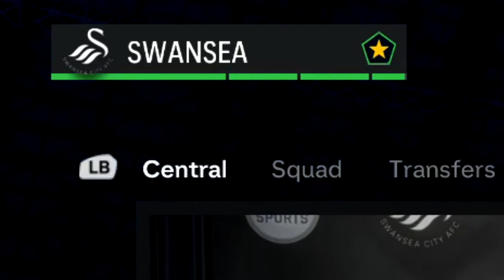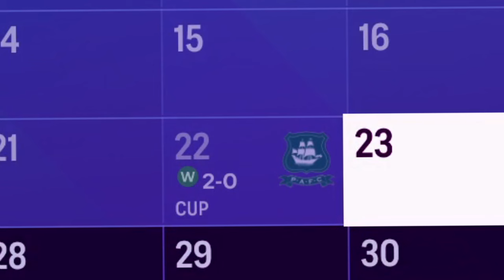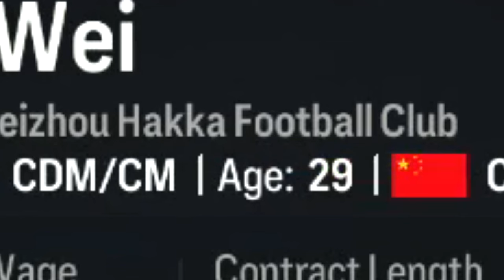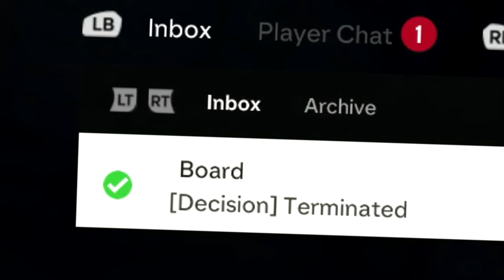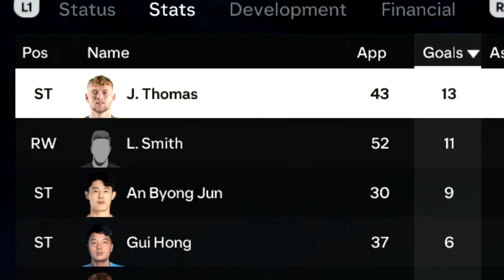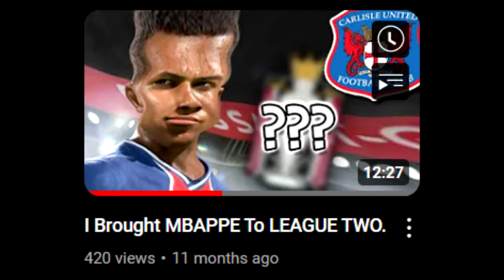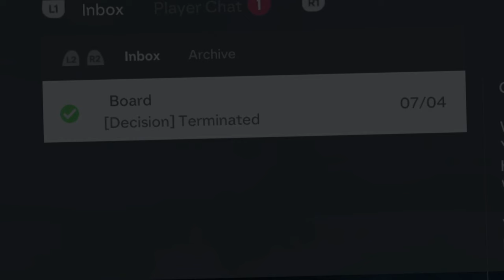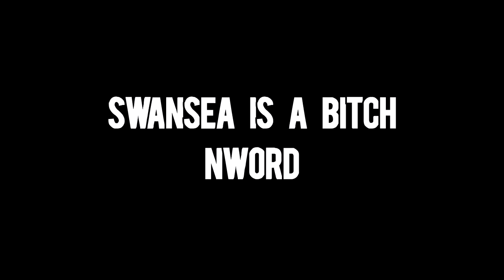The Downfall Of Swansea City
Click ✅

Long Time Coming for everyone, the Swansea City rebuild going backwards to mess this shitty club as much as possible.